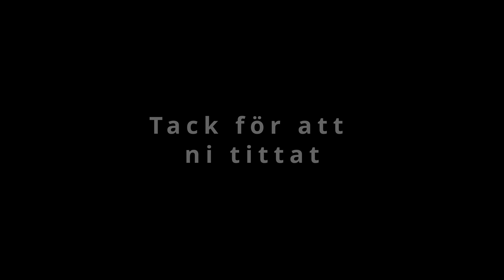Volvo 240 Avsnitt 6 "Installerar ny sidoruta"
I denna video visar jag hur man demonterar dörrsidan utan att ta sönder något. Plockar bort allt glassplitter och byter tätningen till rutan samt monterar glaset i höger dörr.

Nedan finner du en preliminär lista på delar som behövs för att färdigställa bilen till besiktningsbart skick. Om du vill skänka några delar till 240 så tages dem tacksamt emot.

*=Inköpt
x=monterat

Bromsok fram
Bromsbelägg fram
Bromsrör och slangar fram
Strålkastare *
Kylargrill
Blinkers *
Gångjärn till motorhuven * (Eventuellt komplett motorhuv)
x Ruta till höger framdörr *
Växellåda M47
Motor +( motorstyrning LH2.4 *) + lambdasond
Kylare
Lameller o tryckplatta
Höger bärarm fram
Framvagnsbalk
(renoveringssats styrväxel)
Växellådsbalk *
Kardanaxel
Helljus-Halvljus relä *
Batterihylla
Mittkonsol och strömställare *
Lås-cylinder dörrarna motionera eller byta
Lås-cylinder bagagelucka byta (nyckel saknas)
Göra reservnyckel (Har bara en nyckel till tändningslåset)
Diverse småskruv i fronten *
Diverse slangar och slangklämmor *
Bagagerumsmatta
Nya hjulmuttrar *
Fälgar och däck
Högtalare och bilstereo

Rostlagning med egenhändigt formade plåtar

Tidigare avsnitt i kronologisk ordning